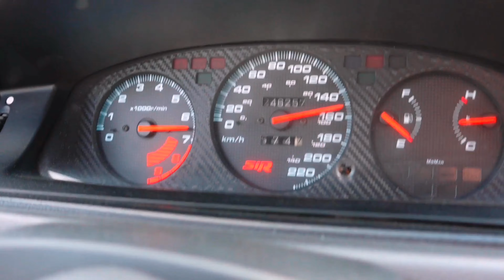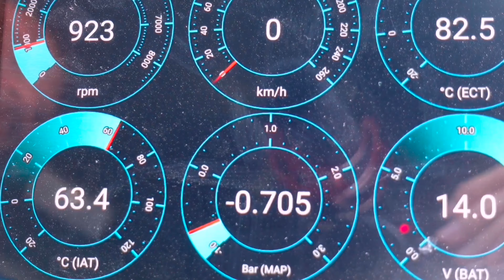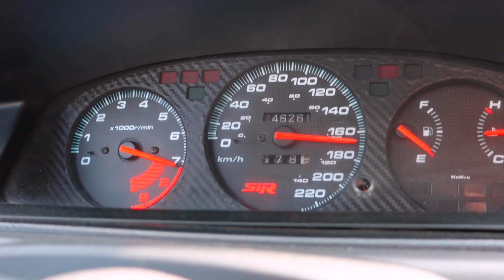Z Życia Detailera #10 |Honda Civic Turbo| 331 KM 1000kg wagi 🙄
Witajcie,

w tym odcinku przetestujemy sobie Honde Civic Turbo na drodze :). Samochód waży ok 1000 kg, a jego moc to zawrotne 331km. Oczywiście będzie też dużo polerowania, kropelkowania i śmiechu. 😅

Przyjemnego oglądania. 🥰

W przyszłości mamy kilka niespodzianek, a w kolejnym odcinku będzie do wygrania przejazd super samochodem :)